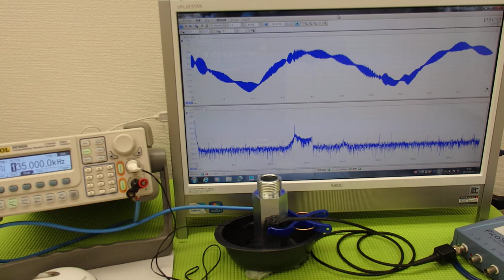ＬＣＰ樹脂容器を利用した超音波実験 ultrasonic-labo